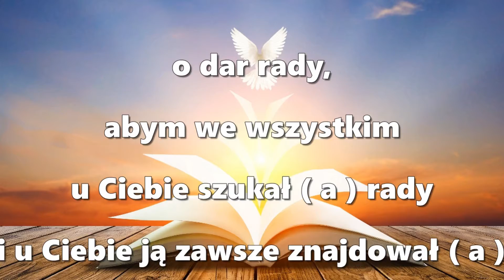♣♣♣ MODLITWA ŚWIĘTEGO JANA PAWŁA II ♣♣♣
Bardzo krótka modlitwa ,którą odmawiał
 nasz papież święty Jan Paweł II
od dzieciństwa do swojej śmierci,
którą podyktował mu jego ojciec,
i jak twierdził, że ta modlitwa w jego życiu czyniła cuda.🙏🙏🙏

Moi kochani ,╰⊱♥⊱╮ღ꧁dziękuję ,że jesteście ze mną.🌹ڰۣڿڰۣڿஇღԑ̮̑ঙღڰۣڿڰۣڿஇ🌹 Jesteście wspaniali.ღ꧁ღ╭⊱ꕥ Gorąco pozdrawiam💗💜.¸¸.•´¯`☆ºஇ•´♥

⭐️ Aktywuj Dzwoneczek 🔔 aby otrzymywać powiadomienia o nowych filmach